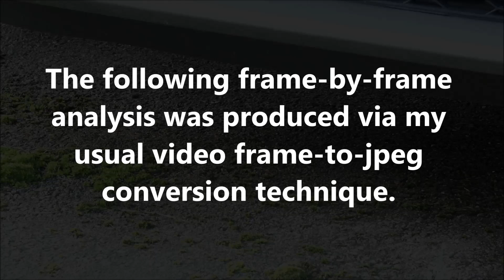Unexplained Phenomenon: January 9th 2020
This video clip reveals yet another example of bizarre, ghostlike, activity.  The ambiguous nature of this phenomenon, combined with its small size, has been made obvious through the use of optical zoom & frame-by-frame analysis.  The original video was shot in 1080p, at a rate of 29.97 frames-per-second (NTSC).   That video was directly converted to jpeg format.